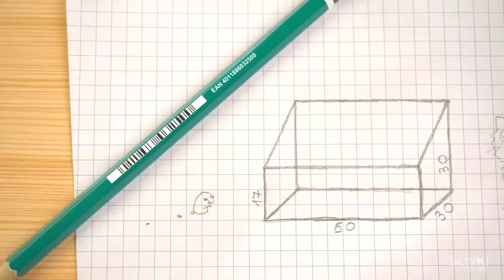STEPHAN SOPRAVVIVERÀ SOTTO TERRA?